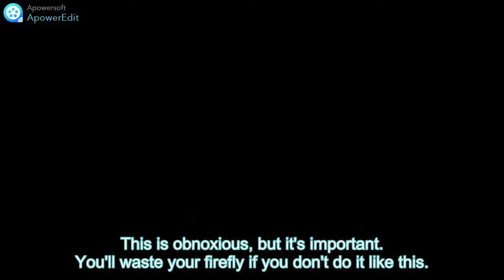Crash Bandicoot 2: Totally Fly (Bonus Level)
One final firefly filled adventure for Crash.